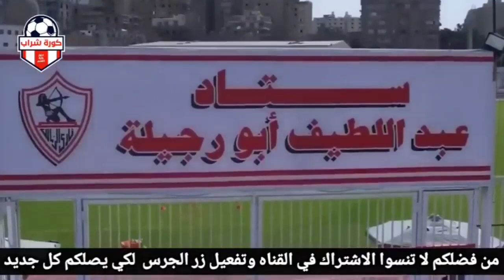عاجل وزير الشباب والرياضة أشرف صبحي يهز مصر بتصريح مبكي بعد إنسحاب الزمالك من الدوري بسبب الإسماعيلي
شاهد تصريحات مرتضى منصور الناريه عن محمود الخطيب بسبب تصريح الصول زكريا

أخيراً وزير الشباب والرياضه يهز مصر بتصريحات ناريه عن مرتضى منصور والأهلي

عاجل محمود الخطيب يعلن الأستقاله من منصب الرئيس بسبب مرتضى منصور

بالفيديو منع مرتضى منصور من دخول نادي الزمالك من امام البوابات

بيان عاجل من جمال علام يهز مصر بعد انسحاب الزمالك من الدوري المصري

شاهد حازم إمام يفاجئ جماهير نادي الزمالك ويعلن الترشح لمقعد رئيس النادي